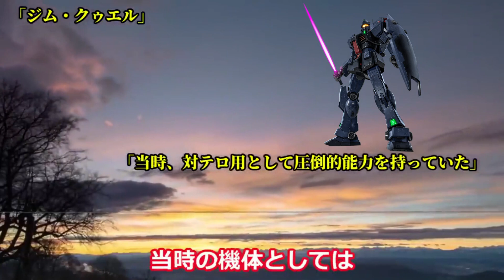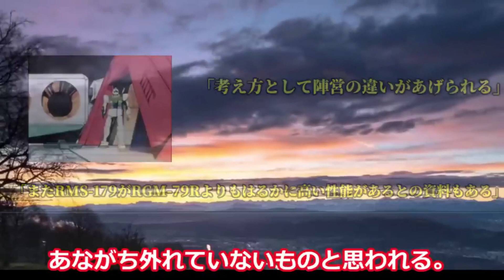【ガンダム】顔面がカバーで覆われた謎の機体「ジムⅡファイス・ハイダー」、エース完全専用機？！独特な操縦性を持つ機体「ジムⅡセミストライカー」など4選！/機動戦士ガンダム/モビルスーツ/機体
ガンダム作品に登場する、 ジムⅡ 4選 【ガンダム】についてまとめてみました。

【ガンダム】エース級が乗れば破壊力抜群？！RX 78 2ガンダムやゲルググをも超える総合性能を誇る「ジム・コマンド」の機体と武装を解説！/機動戦士ガンダム/モビルスーツ/機体

【Ｚガンダム】当時の機体を凌駕する加速性を持つ「ＺⅡ」、アムロが搭乗したと噂された「ホワイト・ゼータ」Ｚとリックディアスのの融合「Ｚレイピア」グリプス戦役の名機10選!/機動戦士ガンダム/モビルスーツ

【ゲルググ解説】RX 78ガンダムを超える、一年戦争当時、圧倒的性能を誇った機体「ゲルググ」の開発と活躍！/機動戦士ガンダム/モビルスーツ/機体/MS

【ガンダム】当時、最強を誇ったνガンダムを超える、とてつもない強さと攻撃を完全なまでに防御してしまうバリアを持つ機体「Ξガンダム」の開発経緯と武装について/機動戦士ガンダム/モビルスーツ/機体/MS

【ガンダム】ネオ・ジオン最強クラスの機体？！「クシャトリヤ」」の強さを戦闘場面から解説！/機動戦士ガンダム/モビルスーツ/機体/MS

【ガンダム】限界性能を追求した機体！一人の男の為だけに開発されたモビルスーツ「シナンジュ・スタイン」の開発の経緯と武装の解説！/機動戦士ガンダム/モビルスーツ/機体/MS

【ガンダム】νガンダム以前に完成していた機体？！謎多きモビルスーツ「ナラティブ・ガンダム」の開発の経緯と各種バリエーション機と武装の解説！/機動戦士ガンダム/モビルスーツ/機体/MS

【ガンダム】Z計画上の本来の百式の姿？！驚愕の火力で他を圧倒！宇宙をかけぬけたモビルスーツ「デルタプラス」、リックディアスに続く可変MS「デルタガンダム」など3選！/機動戦士ガンダム/機体/

【ガンダム】サイコガンダムMk-Ⅱを操作？！巨大な高性能機！「バウンド・ドック」の開発の歴史とガンダムMk-Ⅱとの関係と武装について解説！/機動戦士ガンダム/モビルスーツ/機体/MS

【ガンダム】MSVから蘇った重MS！UCにて大活躍！脅威の3連装ロケットランチャを持つ「ジュアッグ」の設定と開発と武装を解説！/機動戦士ガンダム/モビルスーツ/機体/MS

【ガンダム】破格の高性能機！戦い抜いた機体！開発の歴史とジムヘッドについて解説「シルヴァ・バレト」/機動戦士ガンダム/モビルスーツ/機体/MS

【Zガンダム】対艦ミサイルを装備！高い攻撃力を持つ「セイバーフィッシュ」、後のコアファイターの原型となった「TINコッド」などガンダムに登場する小型戦闘機 3選！/機動戦士ガンダム/モビルスーツ/機体

【機動戦士Zガンダム】Z計画にて登場し、時代を変えたモビルスーツ！可変機構がつなげた機体の変化とは？/機動戦士ガンダム/モビルスーツ/機体

【ガンダム】究極の破壊兵器「ネェル・アーガマ」、史上最強の火力？！「バーミンガム」、ガンダム史上最強クラスの火力を持つネオ・ジオンの旗艦「レウルーラ」など4選/機動戦士ガンダム/モビル
【ガンダム】機体強度はザクⅡの5倍に及ぶ？！「高火力・重装甲の支援機」をコンセプトとして持つ機体「ガンキャノン」7選/機動戦士ガンダム/モビルスーツ/機体/MS

【ガンダム】地上と宇宙を結ぶ機械？！シャアの理想を実現した機体「ガイア・ギアα」の開発の過程と機体深堀解説/機動戦士ガンダム/モビルスーツ/機体/MS

【ガンダム】完成時期はマフティー動乱後？！開発の歴史と機体解説「ゾーリン・ソール」/機動戦士ガンダム/MS